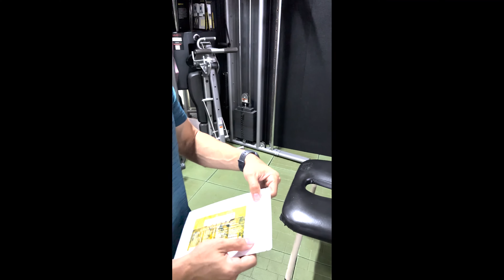Spark Chen's Active Release Technique (ART) Treatment (HD) | Best Physical Therapy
Fitness Enthusiast and energetic Emcee/Host, Spark sorts his chronic pain from his dutiful gym routine. Over time, a sore developed into a nagging pain when he strength trains. Watch as Aldrin sorts Spark's bothersome pain out and recommends adjustments in training to avoid this issue from flaring up again. Featured in this video are our 'Kaiser Cooling Massage Cream' and 'Touku Balm Pain Relief Plasters'

Follow us for the latest news and discounts!